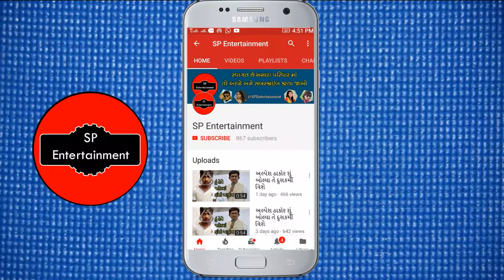રાકેશ બારોટ નું નવું ગીત